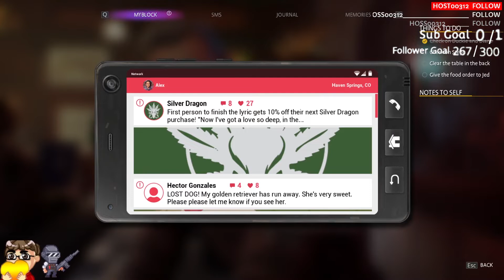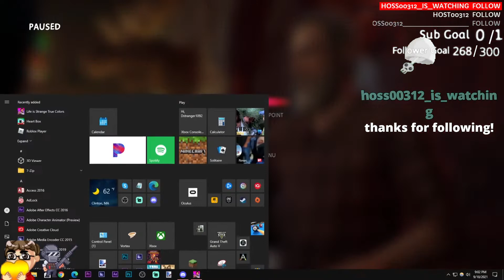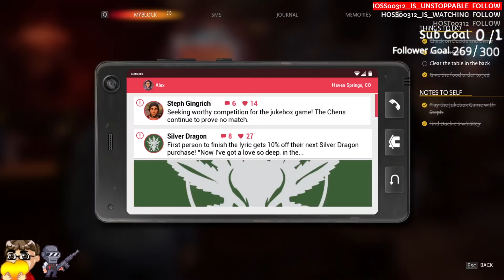First Time Working as a Waitress!! | Life is Strange 3 True Colors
Love the informal greetings

About the Game: Life is Strange is a series of award-winning and critically-acclaimed narrative adventure games. Discover a universe where everyday heroes wield supernatural powers, while dealing with real challenges, real relationships, and real emotions. It's our world... with a twist of the strange. No matter your choices, the experience will stay with you forever.